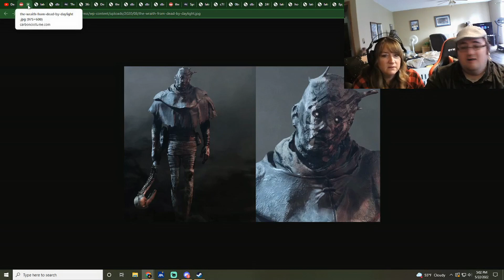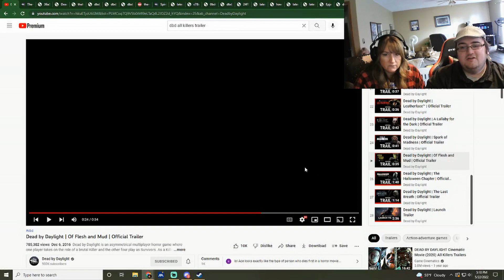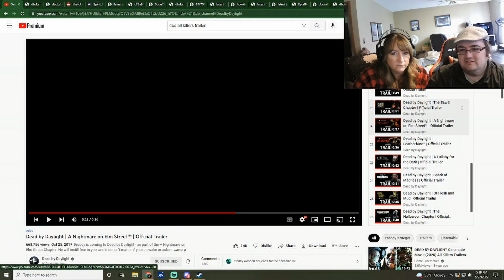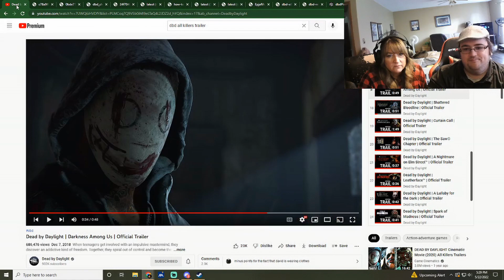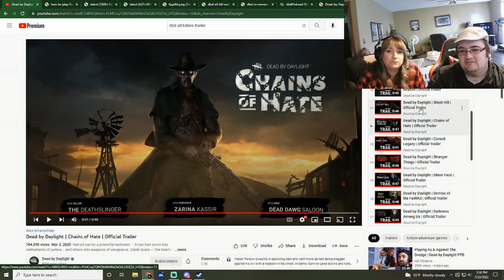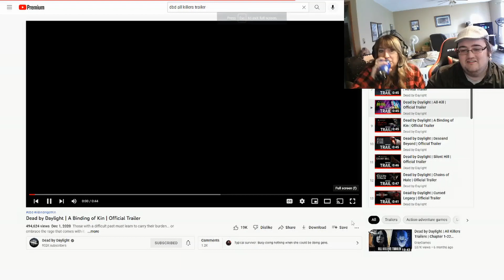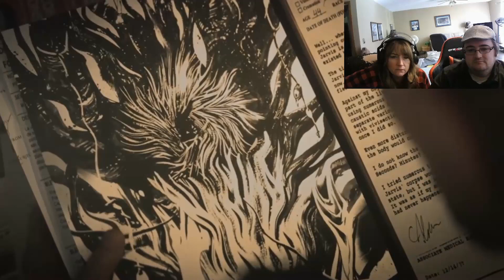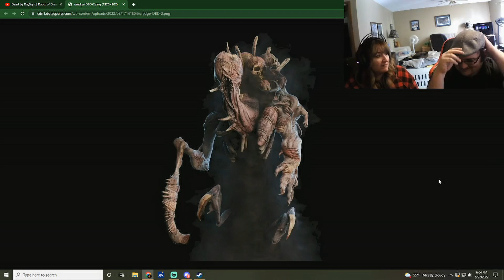My Mom Reacts and Guesses Dead by Daylight Killers!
I convinced my mom to do a video! She tries to guess their names and what they do! Will she be close, or will she be. Wayoff!

This Video Includes all DBD killers up to and including the Dredge!